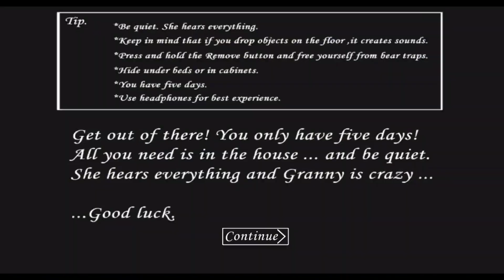GRANNY CHAPTER 1🤔 | Hacke 😱 | full Gameplay